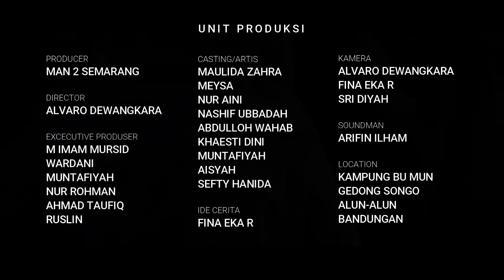Film Pendek Salin (Juara 3 FPBD 2022)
Berbahasa adalah suatu hal yang pasti kita lakukan dalam keseharian kita. Tua, muda, sampai anak kecil semua melakukanya. Selayaknya kita berpakaian, dalam berbahasa juga diatur dan disesuaikan tempat dan konteksnya. Berpakaian manakala kita pergi ke ke luar rumah seharusnya berbeda sewaktu kita di rumah. Di luar rumah juga masih kita sesuaikan acara yang kita hadiri, jika tidak permasalahan akan muncul. Termasuk Rara, gadis remaja yang sangat periang dan sedikit bandel. Sebuah cerita yang mengisahkan pengalamanya pergi menuju alamat yang diberikan oleh Ibunya sampai pertemuanya dengan banyak orang dari ragam latarbelakang. Rara, remaja yang sebelumnya selalu menggunakan bahasa jawa ngoko tertimpa masalah manakala keluar dari kampung halamanya. Seperti salah dalam berpakaian, dia menggunakan bahasa jawa ngoko pada semua orang, bahkan tidak dia kenali. Karenanya semua orang yang ditemui, tidak memberikan jawaban seperti yang diharapkan. Permasalahan bertambah, menakala dompet dan hpnya, tidak ada di sakunya. Permasalahan itu bahkan membuat Rara menangis. Setelah air mata dan suaranya mulai habis, Rara kemudian mulai meredakan tangisanya. Tangisan itu cukup membuatnya merasa lelah. Bebarengan dengan itu, seorang remaja seusianya lewat di depanya. Meysa, remaja yang membawa sebuah minuman nampaknya membuatnya terpincut. Rara dan Meysa Kemudian duduk bersama, diceritakan berbagai hal yang telah dilalui Rara. Pada kesempatan itu, Rara juga bertanya dan meminta tolong untuk mengantarkanya ke sebuah alam. Meysa menurutinya, lalu mereka berjalan berdua. Sesaat sebelum sampai, Rara mendapati beberapa orang yang sebelumnya dia temui. Rara terkejut, manakala beberapa orang itu mengenal Meysa, bahkan menyapanya. Sesampainya di rumah tujuan Meysa kemudian memanggil ayahnya. Alamat dan Orang yang dicari Rara adalah alamat dan rumah Ayahnya. Setelahnya diberikanya surat itu pada Pak Abdul ayah Meysa, dibacanya kemudian dia tersadar bahwa Rara adalah kakak dari Meysa, dua putrinya dengan Aminah mantan istrinya. Pada pertemuan itu tidak ada kesedihan. Karena perpisahanya dengan Aminah, sudah berlalu dan semuanya mampu menerima kenyataan. Semua teman juga gurunya hanyut pada cerita pengalaman pribadi yang Rara sampaikan, sampai sesaat sebelum Rara mengakhiri ceritanya, bel sekolah berbunyi menandakan pertemuan hari itu musti berakhir, pada akhir cerita dia menyampaikan sebuah hal. “Selayaknya berpakaian, berbahasa juga harus disesuaikan tempat dan konteksnya. Bukan salah bahasanya, melainkan pemakaianya. Ya termasuk berpakaian saya hari ini. Biarkan bahasa Indonesia, bahasa daerah, dan bahasa asing ada secara berdampingan. Utamakan bahasa Indonesia, cintai bahasa daerah, dan kuasai bahasa asing”, tuturnya. Semua tepuk tangan, dan pembelajaran hari hari itu berakhir.

Produser : MAN 2 Semarang
Penulis naskah : Adam Inkim
Sutradara : Rizal Ahmad
Penyunting : Rizal Ahmad
Kamera 1 : Alvaro Dewangkara
Kamera 2 : Fina Eka
Kamera 3 : Rizal Ahmad
Kamera BTS : Sri Dyah
Soundman : Arifin Ilham
Pilot Drone : Rizal Ahmad
Pemain 1 (Rara) : Maulida Zahra Aulia
Pemain 2 (Meysa) : Meysa Rosy Eka Wardhani
Pemain 3 (Aisah) : Aaisha Rida Hussain
Pemain 4 (Ipin) : Arifin Ilham
Pemain 5 (Ibu Rara) : Nur Aini
Pemain 6 (Pak Abdul) : Nashif Ubbadah
Pemain 7 (Adam) : Panji Adam Inkim
Pemain 8 (Orang Gila) : Abdul Wahab
Pemain 9 (Tetangga Meysa) : Muntafiyah
Pemain 10 (Teman Engklek 1) : Fina Eka R
Pemain 11 (Teman Engklek 2) : Sri Dyah Ayu
Pemain 12 (Guru) : Sefty Hanida
Pemain 13 (Siswa Sekolah) : Santri Boarding MAN 2 Semarang

Special Thanks to Dinas Pariwisata Bandungan Kabupaten Semarang atas kerjasamanya, atas diperbolehkannya Shooting di Area Candi Gedong Songo